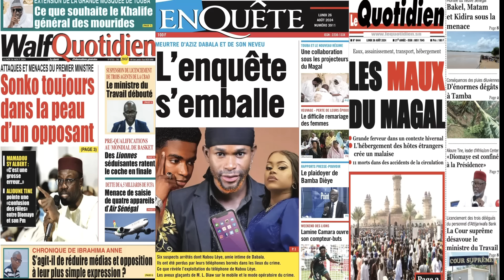Revue de Presse Sénégal (wolof) du Lundi 26 Aout avec Ismaila Seck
Plongez-vous dans l'actualité politique brûlante du Sénégal avec notre revue des unes des journaux, Revue de Presse Ismaila Seck, Revue de Presse du Jour et revue des Titres, Revue de presse zik fm et Sen tv aujourd'hui, revue des unes des Journaux du Lundi 26 Aout 2024 au Sénégal, Ismaila Seck, Mantoulaye Thioub Ndoye Revue de presse d'aujourd'hui et d'hier, revue de presse zik fm Lundi 26 Aout  2024 ‪@2ATVAHMEDAIDARA‬   ‪@2stvsenegal‬  ‪@GroupeDMEDIACOM‬, Ismaila Ba Seck